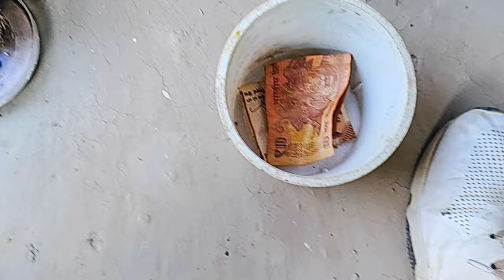रानी समान कैसे गिराती है।। रानी हनी को कैसे गले लगाती है How does the queen drop the same ।।